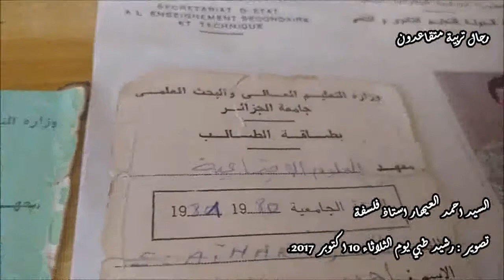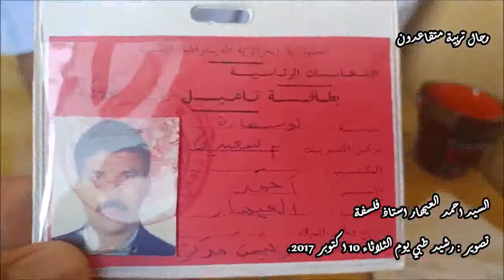السيد أحمد العيهار استاذ الفلسفة المتقاعد من بوسعادة